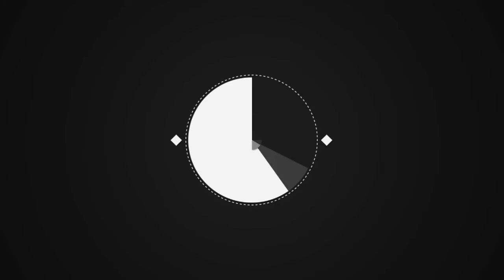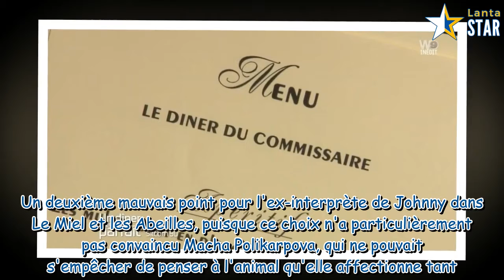Un dîner presque parfait : quelle note a obtenu Emmanuelle Boidron ?